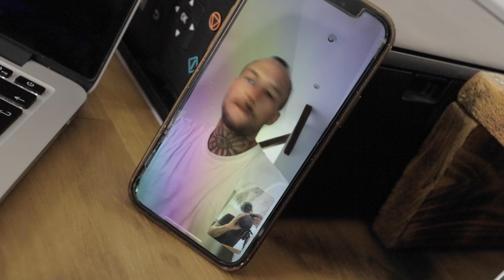Das übliche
...gefilmt mit:
Canon EOS 80D
Canon SX740HS
DJI Osmo Action 4
iPhone 12